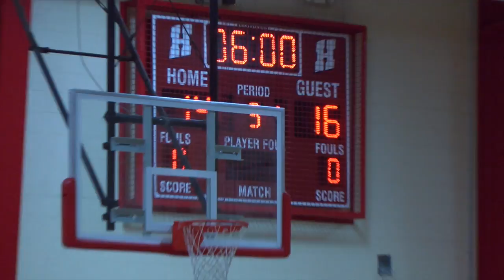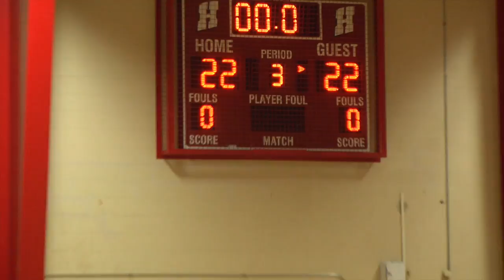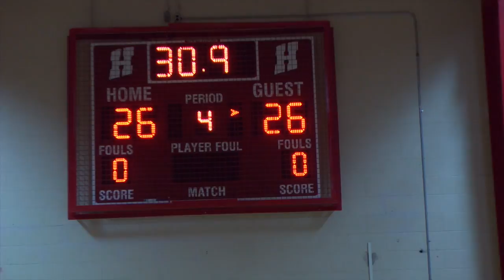Special Olympics Basketball: MPS Star Eagles vs. N. S. Chargers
Wisconsin Region 8 Special Olympics Basketball -  Milwaukee Public School Star Eagles vs. North Suburban Chargers